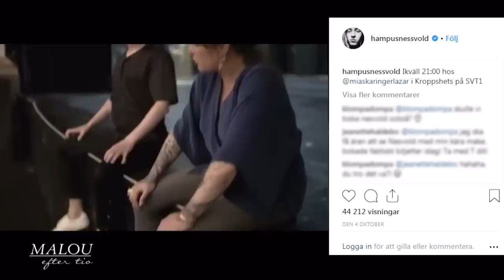Hampus Nessvold: ”Jag försökte på alla sätt att passa in” - Malou Efter tio (TV4)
Skådespelaren och artisten Hampus Nessvold om sin syn på mansidealet och kommande scenshowen ”Ta det som en man”.